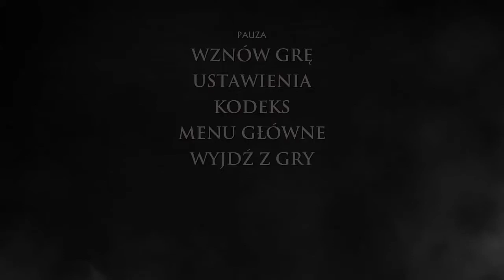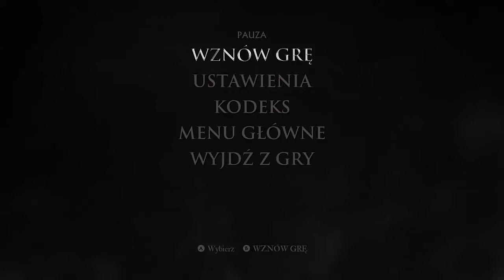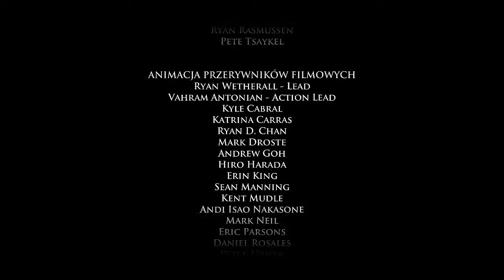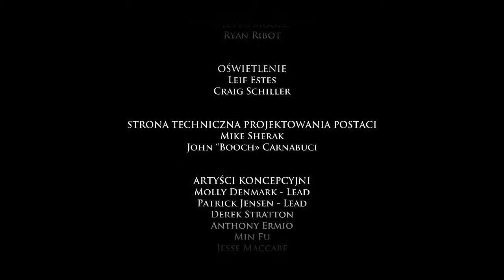Zagrajmy w: Game of Thrones Telltale Games - Episode 5 - Gniazdo Żmij [5/5] Żelazo z lodu..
Tytuł powstał na licencji serialu telewizyjnego Gra o Tron, emitowanego w stacji HBO. Akcja, rozgrywająca się pomiędzy wydarzeniami ukazanymi w trzecim a piątym sezonie serialu, została ukazana z perspektywy pięciu osób, których działania wpływają na cały ród Forresterów, starający się przetrwać w czasie wojny pięciu królów. Naprzemiennie wcielamy się w różne postaci, odgrywając różne role oraz odwiedzając znane z serialu i kart książki lokacje. Podczas zabawy trafimy w szereg miejsc na kontynentach Westeros i Essos, w tym m.in. do Królewskiej Przystani, na Mur, a także do rodzinnego domu Forresterów, Ironrath w Wolfswood, gdzie zmonopolizowali oni handel drewnem wykorzystywanym przy budowie statków, domów i różnorodnego uzbrojenia. Obecna sytuacja nie odpowiada wielmożom z domu Whitehill, a konflikt pomiędzy obiema rodzinami odgrywa istotną rolę w grze.